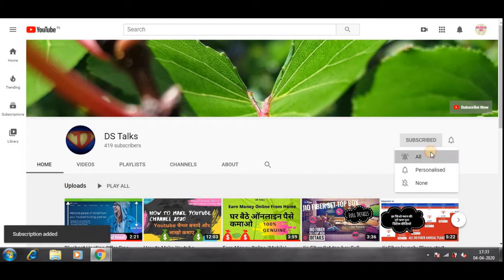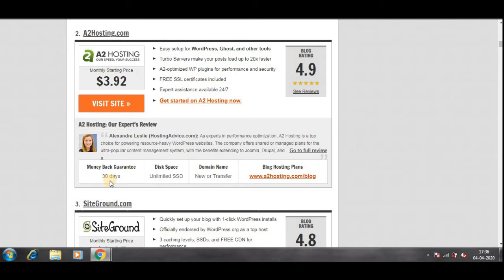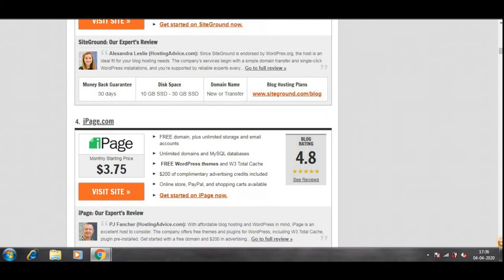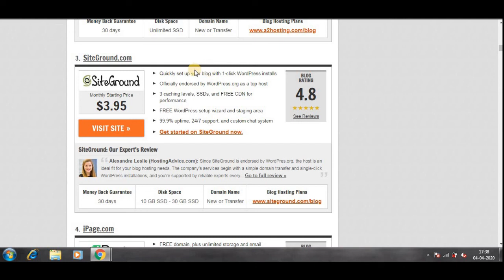Top 5 Best Blogging Hosting Providers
Queries Solved

1. Top 5 Hosting companies for blog
2. Best Hosting Companies
3. Best Hosting Provider
4. Best Hosting for Blogging
5. Hosting for blog 2020
6. Best Hosting provider for blogging
7. Best Top 5 Hosting Companies for blogging
8. Affordable hosting companies
9. Affordable best hosting companies
10. Best affordable hosting providers 2020